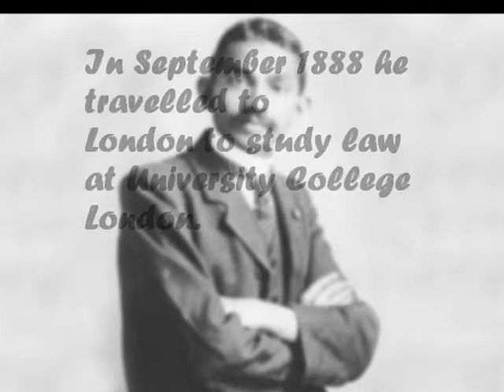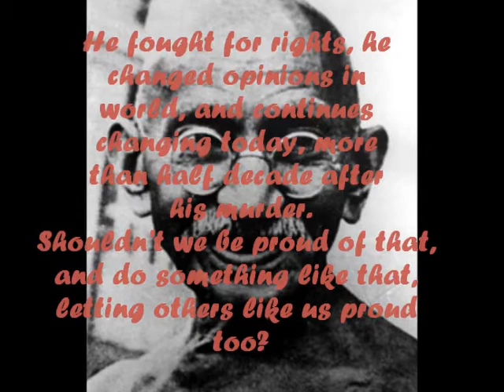Gandhi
Challenged to research about the lives of people the students considered to be heroes, they made videos and tried to understand how they could still be motivating to us all.
We thank Google and You Tube and the freedom of the press which allows us to put together this video.
We apologise for any silly mistakes.
This is the doing of Bárbara, Beatriz A and João P (11B)